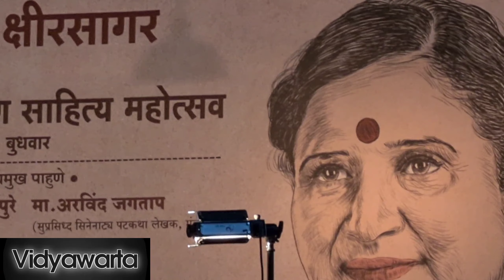खोडरबर : मराठी कविता : डॉ. दासू वैद्य : डॉ दीपाताई क्षीरसागर सेवा गौरव समारंभ